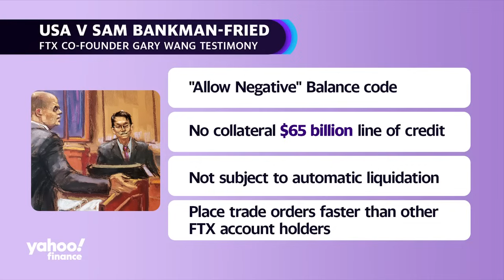FTX Co-Founder Gary Wang testifies in SBF fraud trial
Several of Sam Bankman-Fried's closest associates testified against the former FTX CEO in his criminal fraud trial this week, including FTX Co-Founder Gary Wang. Yahoo Finance Legal Correspondent Alexis Keenan reports on Wang's testimony, outlining claims of SBF's intent to commit fraud involving FTX's crypto exchange and its associated trading firm Alameda Research.